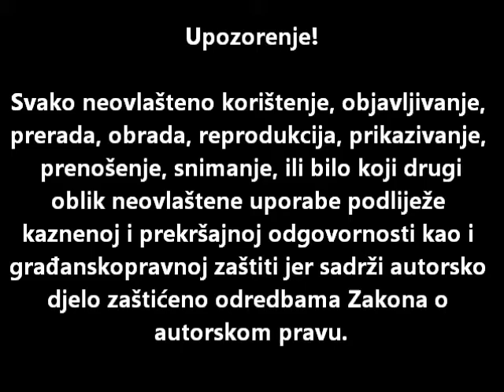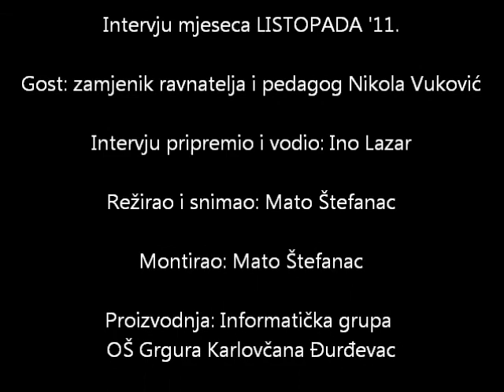Informatička grupa OŠ G.K. Đurđevac - Intervju mjeseca listopada 2011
Projekt Informatičke grupe Osnovne škole Grgura Karlovčana Đurđevac - Intervju mjeseca.
Ovaj mjesec (listopad 2011.) ugostili smo zamjenika ravnatelja i pedagoga škole Nikolu Vukovića.

Intervju vodio: Ino Lazar

Intervju režirao i snimio: Mato Štefanac

Voditelj grupe: učitelj Nikola Mihočka

Listopad 2011.